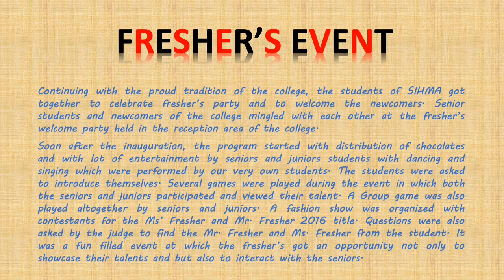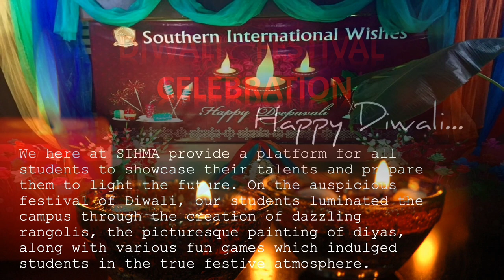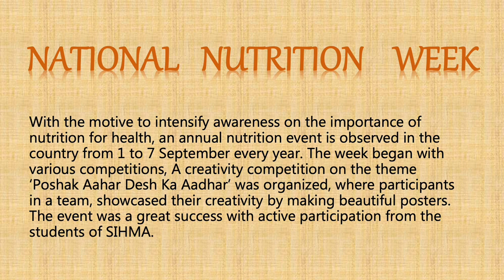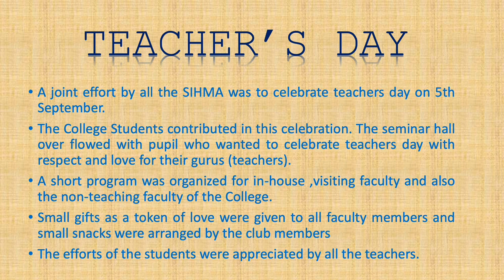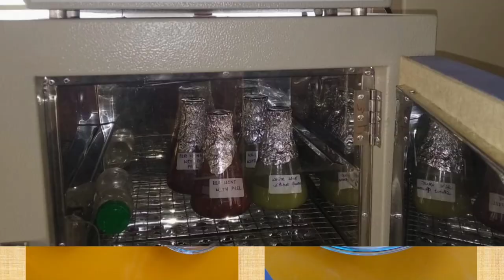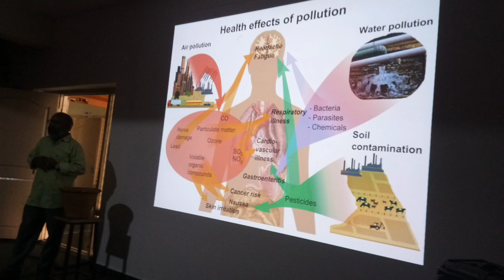B.Sc. Food Science and Nutrition and Food Technology| Southern International Hotel Management